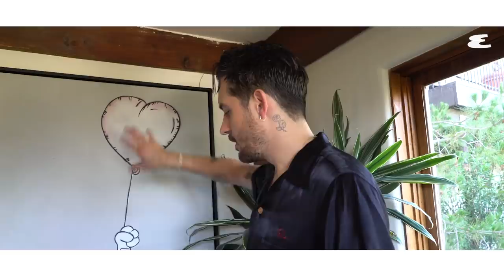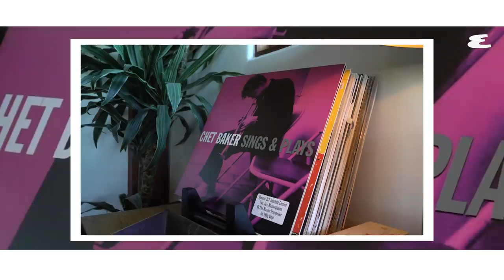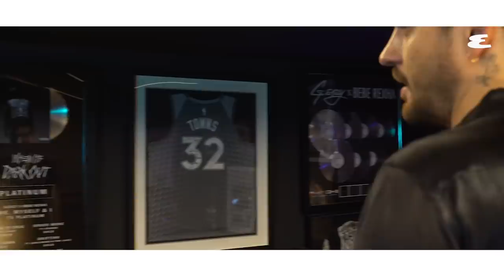G-Eazy Opens Up His Closet and Home | Curated | Esquire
G-Eazy, rapper of hit new songs Moana, Still Be Friends and Angel Cry, takes us through his home to show us his most prized collections– including paintings of Lil Wayne, platinum records, Saint Laurent clothing and a signed Kobe Bryant jersey.